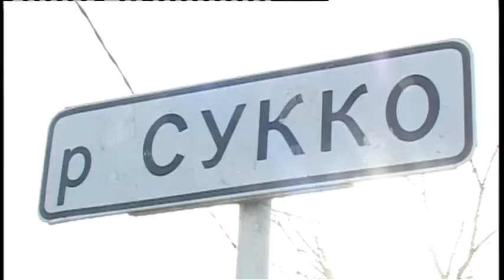В Анапе проводят противопаводковые мероприятия заблаговременно